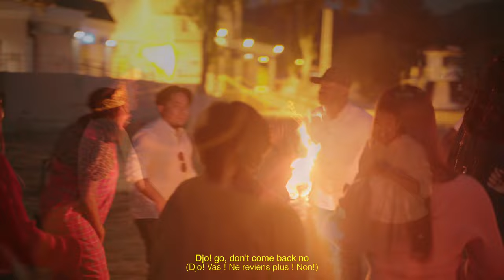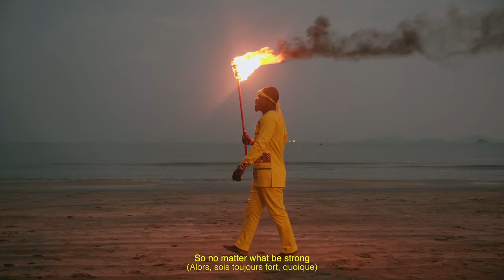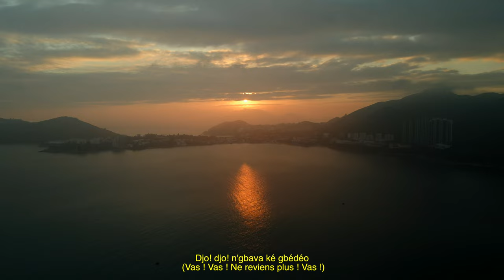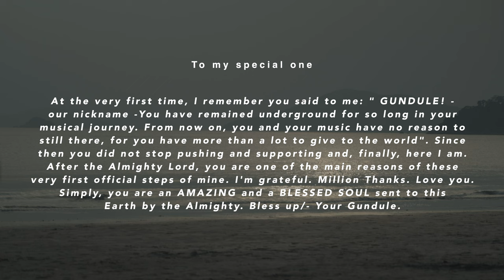General Lino Achlin Achlino - Tuwo Tuwo (Official Video - HD Full Version)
Description about the song (French version available below / Version française dispo ici)

Tuwo Tuwo - About the song -  :
‘’Tuwo Tuwo’’ was composed, arranged and performed by Achlin Achlino, Artist Guitarist-Singer. He was inspired by the general situation of Human Kind since the whole world suddenly plunged into dark times (Covid 19 Pandemic situation). This song, not only, is dedicated to anyone who is passing through any difficult, dark, or tough times, but also to anyone who would pass through dark times in life in general. This is a Majestic song of hope with meaningfull lyrics brought and dedicated by the Artist to all people in the World. Listen carefully and deeply, the overall song will lift you up. As it is said in the song, ‘’Nothing last forever...’’ The calm is always there after the storm. Enjoy the melody./-
                                                                                                                       General Lino (Achlin Achlino).

Tuwo Tuwo - A propos de la chanson -  :
‘’Tuwo Tuwo’’ a été composé, arrangé et interprété par Achlin Achlino, Artiste Chanteur/Guitariste. Il a été inspiré par la situation générale (Pandémie du Covid 19) qui, sur tous les plans, a sérieusement affecté et plongé l'Humanité entière dans le noir. Cette chanson est non seulement dédiée à quiconque traverse actuellement des moments sombres et difficiles, mais aussi à quiconque traverserait des temps difficiles dans la vie en général. Cette majestueuse chanson, avec ses paroles puissantes, pleines de sens et d'émotions, d'espoir et de joie à la fin, est dediée par l'Artiste à tous les peuples du monde. Ecoutez très attentivement et profondément cette mélodie. Elle vous élèvera vers une autre dimension. Comme le dit la chanson, ''Rien n'est éternel'’. Le calme revient toujours quelque soit la force d'une tempête. Savourez et partagez le beau message de cette mélodie au monde entier./-
                                                                                                                       Général Lino (Achlin Achlino).

* Credits / Remerciements:
Abraham OFORI (Demo recordings)
Peter SIZWE (Keys)
Zhiyong ZHANG (Saxophone)
Paul MACLEAN (Recordings, Mixing & Mastering)
Wendell L. MAGTALAS (Accoustic Guitar Recordings at his Studio).

* Composition/Arrangements, Guitars, Lead Vocal performed by General Lino (Achlin Achlino).
* Produced by General Lino (Achlin Achlino).

* CHOIR :
Sabra AÏCHAOUI
Sébastien FRIES
Julius BERNALES
Jonah CALLING
Mariz CALLING
Ifunanya O. NWULU
Marilyn.

* Videographer:
Anthony ASIS.

* Special Thanks to the MV Group:
Sandy Leny (Gundule)
Bibi Cisse (Sangra Dugru)
Ifunanya O. NWULU
Ezeckiel DAGADU
Joseph HERMOZA
Suzie KALEM
M_NJERI_
Joyce BELL
Eva and Rini
Catherine and Mom Kaka.

To you my beloved Sandy Leny ''Gundule'' (Our nickname as we adore to call each other so), no word can describe all you have done for (not only this first official steps of mine, but also everything...I mean it.), this dream to come true. You are simply a special soul luckily my path crossed in this life. I'm grateful. You are blessed./-